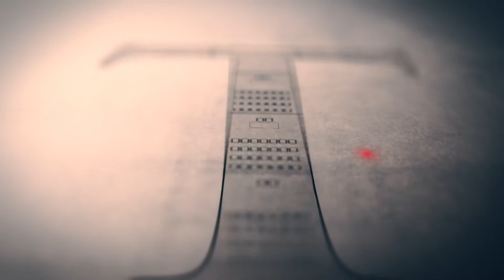The Teacher (Ogretmen) Turkish Drama Trailer - 1 (Eng Sub)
A stand-out drama from the producers of international hit series A MIRACLE (2019), WOMAN (2017) and MOTHER (2016)

Unassuming physics teacher Akif's homeroom is even more unruly than usual when he suddenly announces, "from now on you are my hostages." With Akif’s touch of a button, a violent explosion separates their classroom from the rest of the school. Akif informs his students that there are many more bombs stashed throughout the school, and, now that he has their attention, he intends to give them one final "lesson in humanity".

The teacher will keep his class hostage until they face the truth behind the death of their classmate Rüya, a popular student-athlete who seemed to have it all until everything came crashing down following multiple scandals. This rapid rise and fall ended with the young girl’s death.

As the students slowly uncover the background of their classmate’s death and admit their own guilt, a growing crowd on social media follows along. Once the mystery is revealed, it is clear that the teacher's lesson is not just for his students but for the whole world — honesty, empathy and compassion remain the most important and powerful human values.

English Title: The Teacher
Original Title: Öğretmen
Episodes: 75 x 45 min
Timeslot: Primetime
Starring: İlker Kaleli, Ceren Moray , Afra Saraçoğlu, Serhat Kılıç, Serkan Keskin, Şerif Erol , Ramazan Mert Demir, Can Bartu Arslan , Efekan Can, Elif Ceren Balıkçı, Seyit Nizam Yılmaz, İsmail Karagöz, Hasan Şahintürk , Ruhi Sarı , Hakan Dinçkol, Bensu Uğur, Furkan Eroğlan, Burak Can Aras, Özgür Civelek, Ezgi Gör, Göksu Melek Ulucan, Doğa Özüm , Deniz Özgür , Cansın Şenel, Beran Soysal, Metehan Parıltı
Producer & Year: Medyapım & MF Yapım - 2020
Available Rights: Finished Episodes